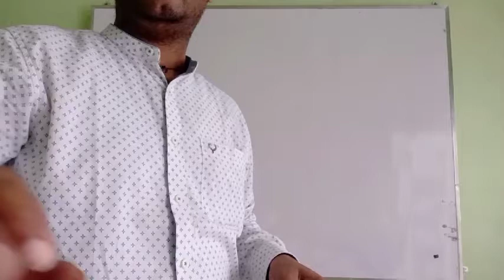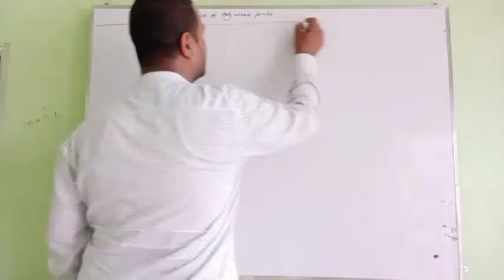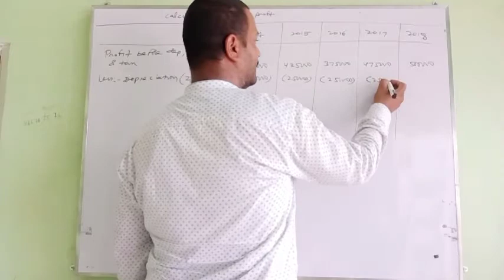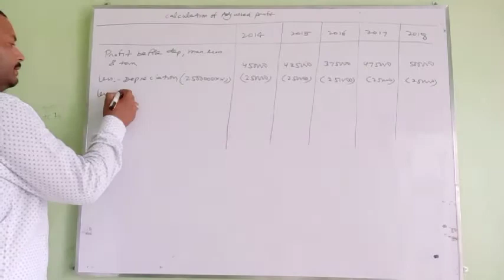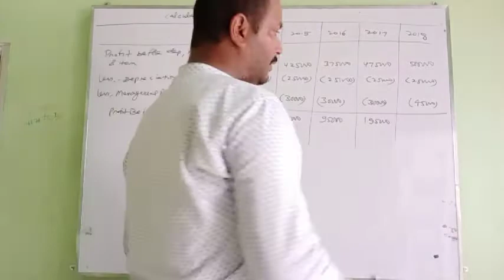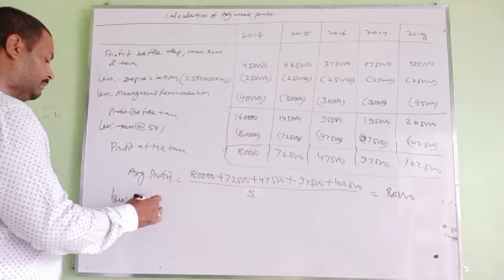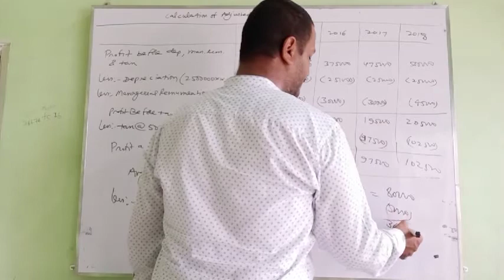b com part 2 corporate accounting valuation of goodwill by mundhra sir practical